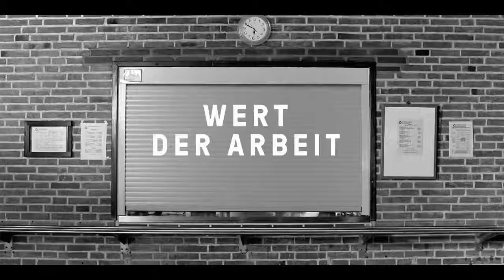Wert der Arbeit Trailer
Nacht für Nacht kehrt Bodo die Straßen der Großstadt – gewissenhaft und ohne dass es jemand bemerken würde. Angezogen von elektronischen Bässen und dem Leuchten einer Vernissage, macht er inmitten der fremden Welt eine vertraute Entdeckung und entschließt sich dazu, nicht mehr unsichtbar zu sein.